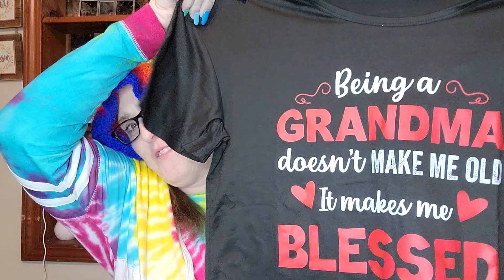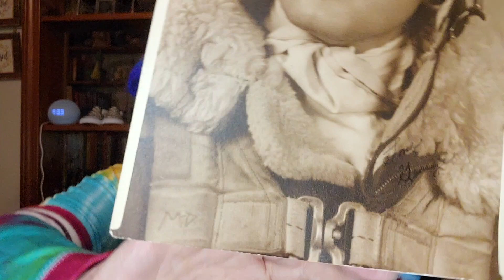Channel Update and Temu Unbagging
We have some exciting news!!! And yes I jumped on the Temu band wagon. Is it really worth ordering from?